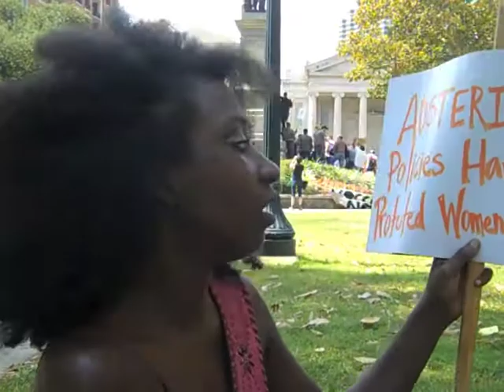Voices of "Occupy NOLA" - Shana griffin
Recorded on Thursday, October 6 2011.  Video by Ada McMahon.